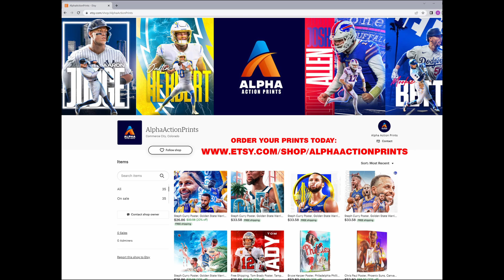Curry scores 33 for third 30-point game of the 2022-2023 NBA Season. Warriors beat Kings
Premium Quality Posters & Canvas Prints of Steph Curry Available at:

Steph Curry scores 33 points for third 30-point game,. Golden State Warriors beat Sacramento Kings.